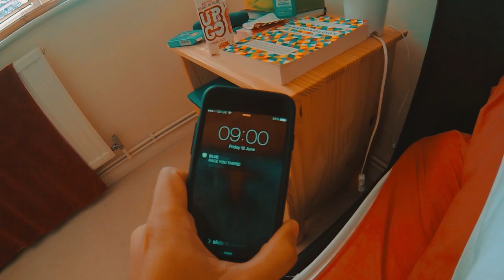Get Up&Go - POV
To win £1,000 for your morning adventure and borrow the Up&Go VW Van from the 60s, tell them what awesome adventure you’ve always wanted to do and they'll make it happen. Apply now for the Up&Go Dawnbreakers scholarship: